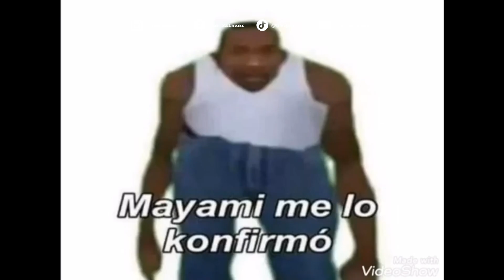El Reportero Estrella | Como Conseguir Vestimenta de Anfibio | Legend Of Zelda Tears Of The Kingdom